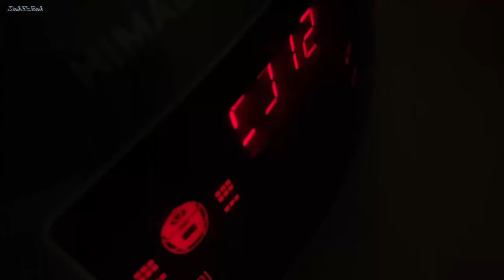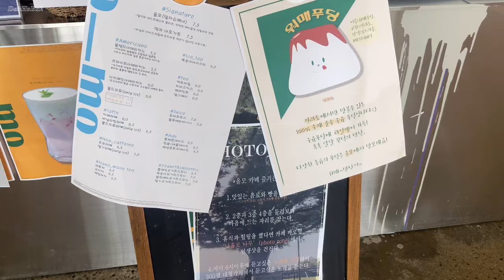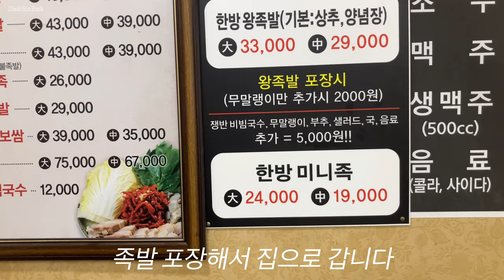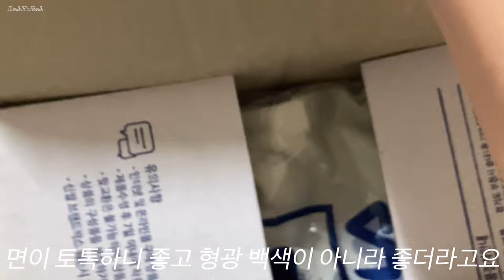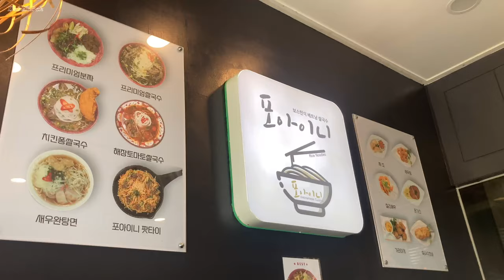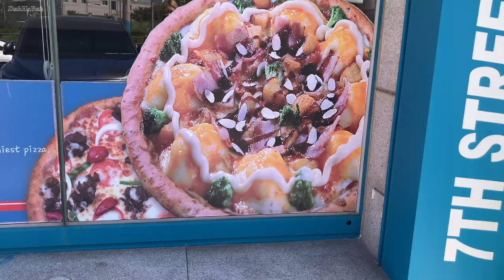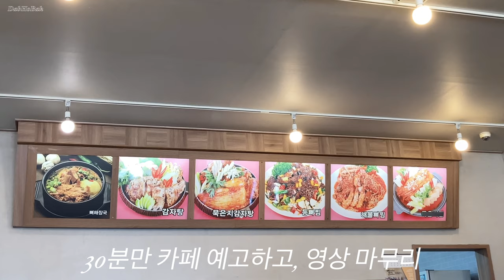9월 올모 나나방콕 워매푸딩 카스테라 고양이 휴약 옷걸이 필라 헤리티지 티셔츠 경양카츠 탐탐 마시는요거트 감자탕